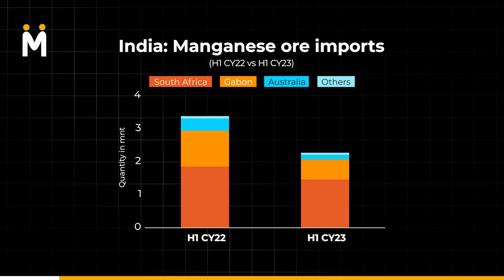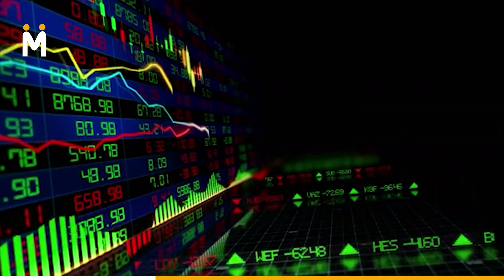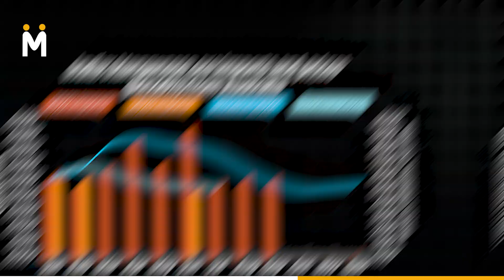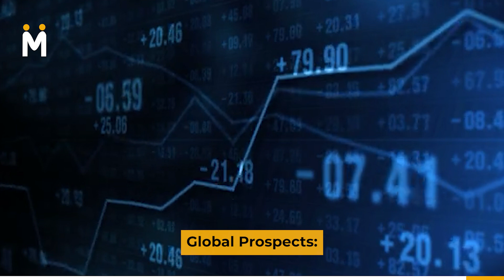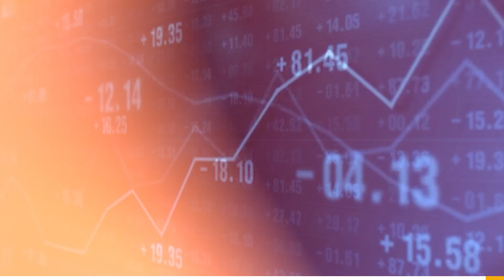India's Manganese Ore Imports Fall Over 30% in H1 CY'23 Challenges and Outlook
India's manganese ore imports for all grades witnessed a significant drop of 33%, amounting to 2.3 million tonnes, compared to the 3.4 million tonnes recorded in the preceding year (CY22) According to data maintained by SteelMint.

Factors Contributing to Lower Imports:
During H1 CY'23, despite stable manganese ore consumption in India, the global ore supply decreased, primarily due to a decline in production from major exporters such as South Africa and Gabon. The impact of reduced production in these countries significantly affected India's import volumes. So lats have a quick look on the factors weighing down imports.
High input costs, logistics issue lowers exports from South Africa:
South Africa remained the largest exporter of manganese ore to India during H1 CY'23. However, export volumes saw a drop of 20% on a year-on-year basis, decreasing from 1.84 million tonnes in H1 CY'22 to 1.47 million tonnes in H1 CY'23. The challenges faced by the South African manganese mining industry, including poor economic growth, high input costs, and inadequate rail and port capacity for exports, contributed to this decline.
Gabon remains impacted by temporary force majuere:
Gabon, another significant exporter of manganese ore to India, also experienced a substantial decrease in export volumes. The volumes dropped by 45% in H1 CY'23, declining from 1.11 million tonnes in H1 CY'22 to 0.61 million tonnes in H1 CY'23. This reduction was mainly attributed to a force majeure incident that impacted major miner Eramet's production in Gabon, leading to a 38% drop in the first quarter.

Bearish sentiments impact exports from Australia:
Australia's manganese ore exports to India experienced a significant decline, falling by 62% year-on-year, dropping from 0.37 million tonnes in H1 CY22 to 0.15 million tonnes in H1 CY'23. The sharp decrease in exports was primarily due to almost negligible imports from Australia in March, April, and May 2023. This drop in demand can be attributed to the under-pressure manganese alloys market, aligning with bearish steel sentiments, resulting in reduced demand for manganese ore.

Improving manganese ore supplies in Indian market
In addition to the global scenario, factors within the domestic market also contributed to the reduction in India's manganese ore imports. MOIL, an Indian state-owned manganese ore producer, reported an increase of 20% in manganese ore production and a 19% increase in sales during H1 CY'23. This rise in MOIL's production and sales may have reduced domestic buyers' interest in imported manganese ore.

Outlook for the Near Term:
The price of manganese ore is typically adjusted based on supply and demand dynamics, particularly concerning alloy production forecasts and the marginal capacity of South African producers. With the current market scenario characterized by a bearish manganese alloys market and lower steel demand, manganese alloys production has been curtailed in India, leading to decreased demand for manganese ore.
Moreover, some plants have switched or halted their production amid high electricity tariff and sluggish manganese alloys demand at higher prices, further attributing to lower manganese ore consumption in the latter half of the year. Additionally, the upcoming rainy season's impact on domestic production, especially MOIL's production, may influence India's overall manganese ore import in CY'23.

Global Prospects:
The challenges faced by South Africa's manganese mining industry are multifaceted, with reduced ore exports being just one aspect. As the industry grapples with poor economic growth, rising input costs, and limited export capacity, some companies may struggle to stay operational. This situation has sparked discussions about possible merger and acquisition activity in the sector, with larger companies potentially acquiring struggling mines to maintain production.

Conclusion:
In conclusion, India's manganese ore imports falling over 30% in H1 CY'23 are a result of complex challenges faced by the global manganese mining industry. The interplay of reduced export volumes from major exporters, domestic production increases, and fluctuations in the manganese alloys market all contributed to this decline.
To ensure a sustainable future for the industry, addressing these challenges is of paramount importance. Manganese mining companies and stakeholders need to adapt, innovate, and collaborate to overcome obstacles and maintain a stable supply of this critical resource.

Thanks!